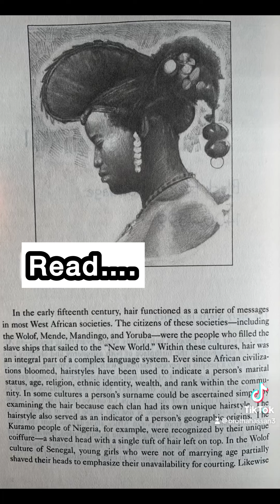We two steps away from being BLACK EUROPEANS!!! 😵‍💫🥴🫤 SMH.